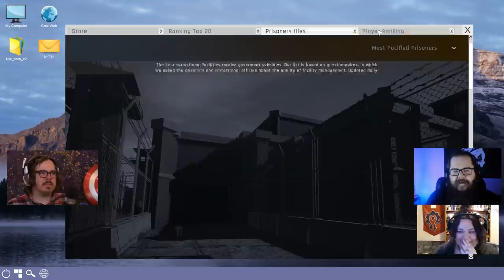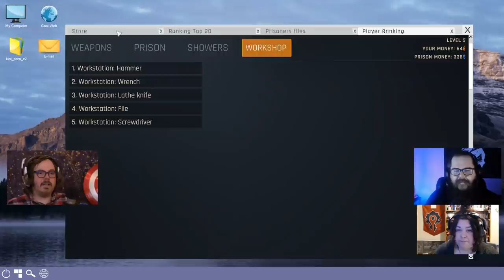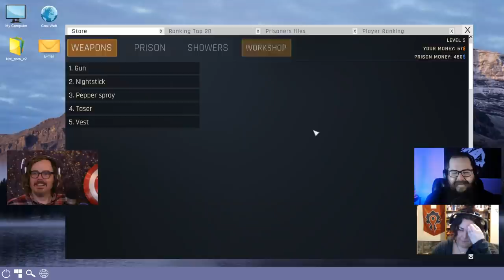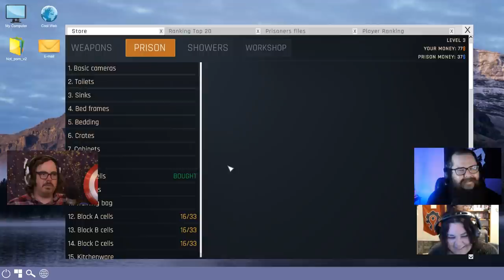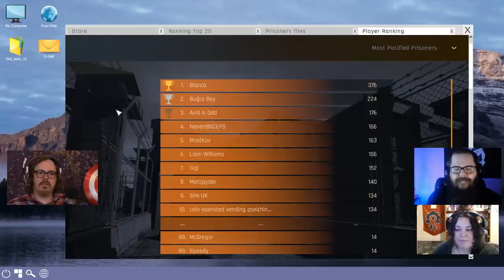I beat Twitch chat into submission | Prison Simulator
Aaron is the worst guard and sends our fans to prison!
This originally streamed on November 3, 2021.